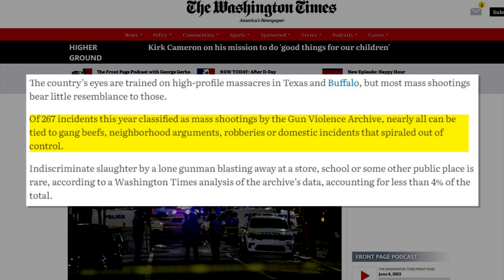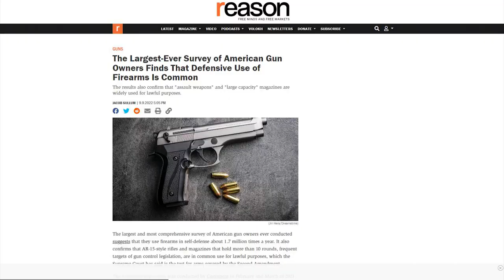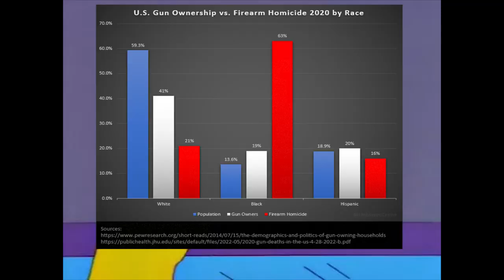WEIRD: CNN Equates The Second Amendment to Slavery